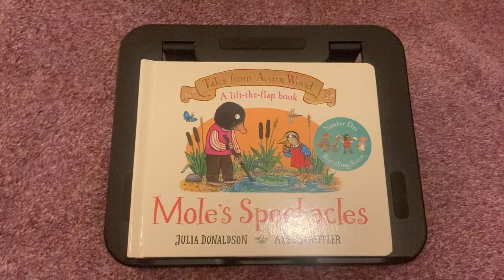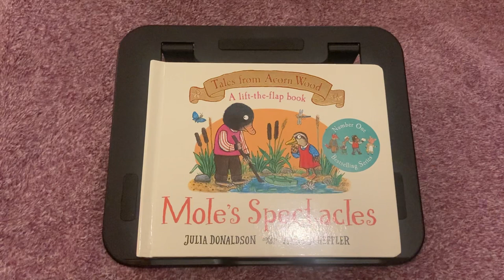Moles Spectacles - Reading Bedtime Stories To Help Your Baby Sleep 💤